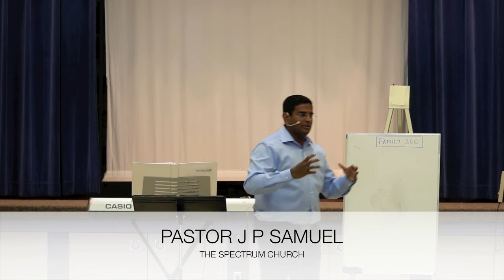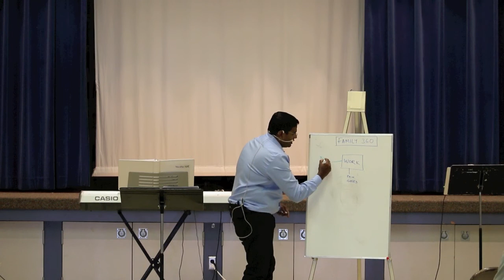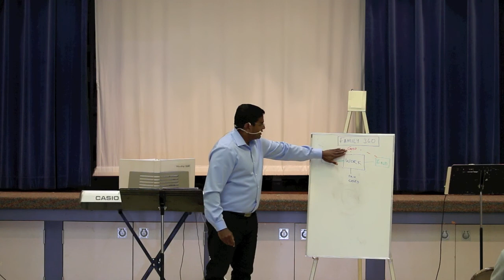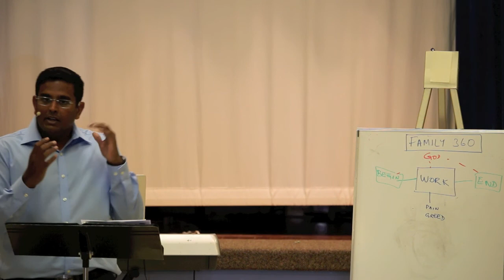Family 360 : Work & Family